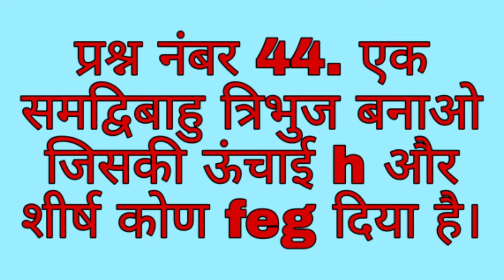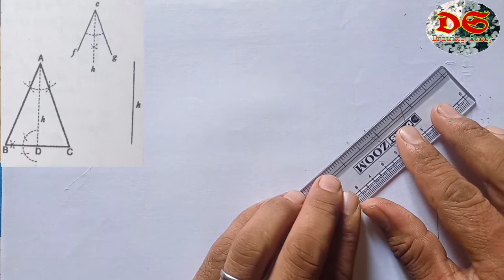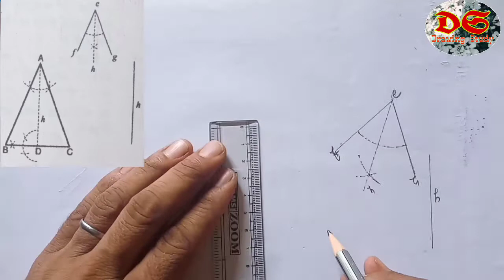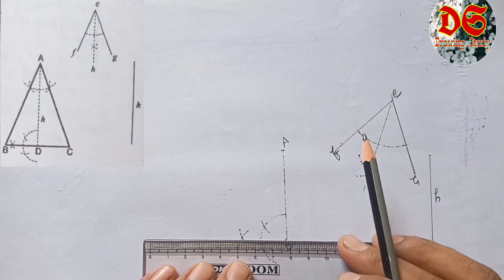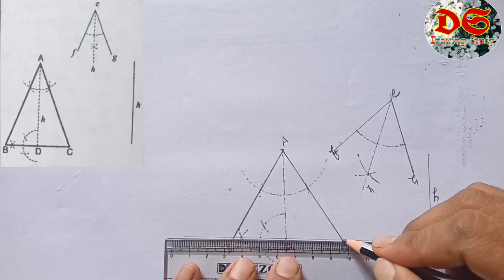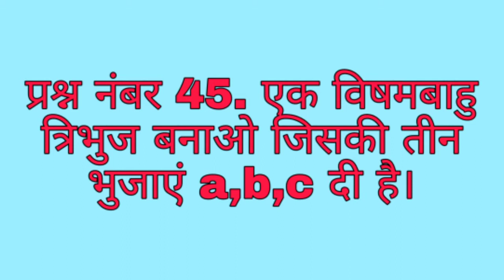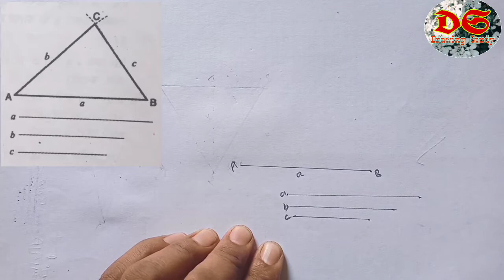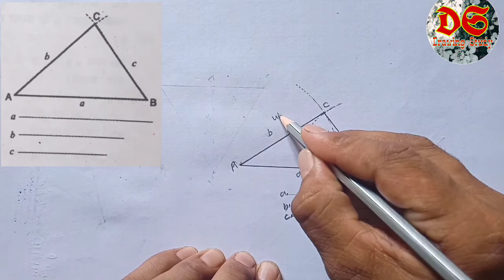Drawing Study| Class 9th| Question No. 44 or 45| Geometrical Drawing| NCERT Syllabus